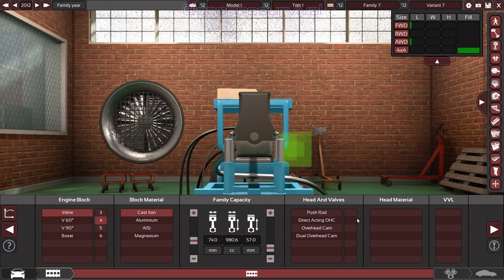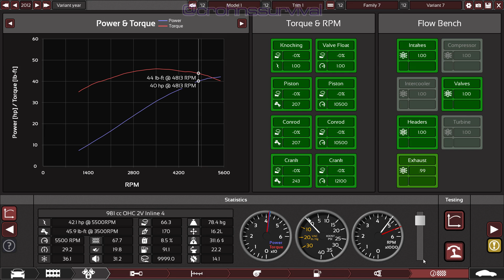Ford Fiesta Mk2 Mod TEST BeamNG.drive + Automation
BeamNG.drive  Automation Ford Fiesta MOD

So i decided to have a go at replicating the ford fiesta in automation then go for a test run in BeamNG.drive

BeamNG.drive features five modes: Scenarios, which are checkpoint-to-checkpoint-based races; Campaign Mode, which is a collection of small scenarios that are scored on different factors such as damage, time, etc.; Free Roam Mode, where the player can drive and crash several different vehicles on a few pre-provided default environments; Time Trials, where the player selects the vehicle, the map, the course, and gets ready to make the best time; and Bus Routes, which puts the player behind the steering wheel of a bus. The game implements its soft-body physics to both control vehicle dynamics as well as to control the collisions between objects and vehicles.

On 28 May 2012, BeamNG released a YouTube video titled "Revolutionary soft-body physics in CryEngine3".

The Crew 2  Automation Pc Engine Mk1 Mk2 Ford Crash
test run jake paul ford fiesta st mod